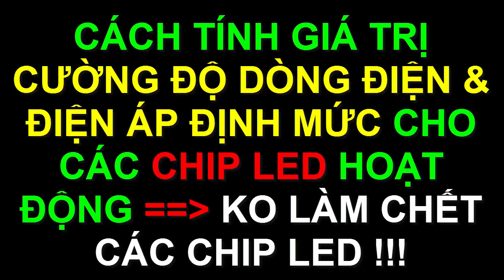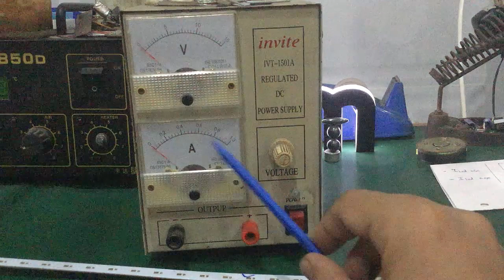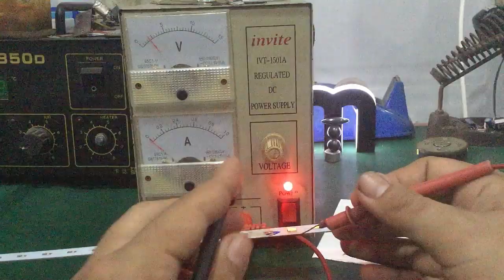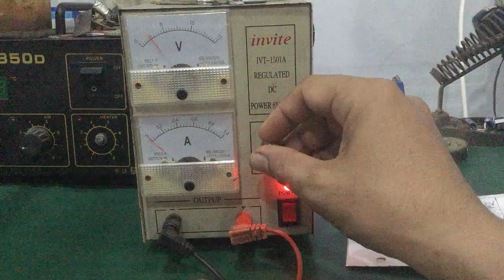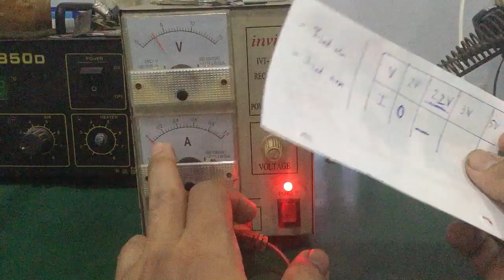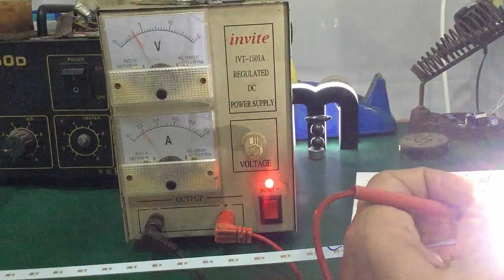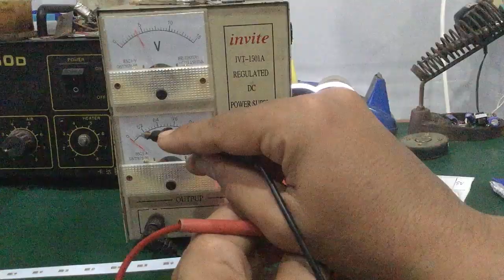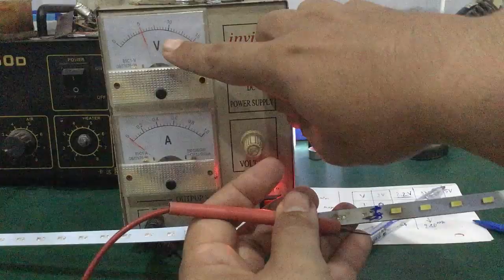Cách tính cường độ dòng điện - điện áp định mức cho chip led … để các chip led ít bị hư !!!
- Video hướng dẫn cách tính cường độ dòng điện & điện áp định mức của các chip led dán SMD trong các bóng đèn led nhằm hạn chế việc chết các chip led khi vừa thay xong …